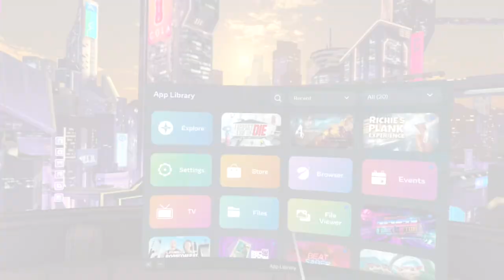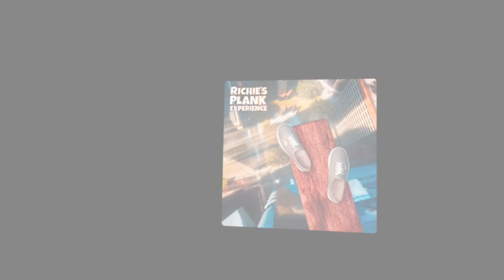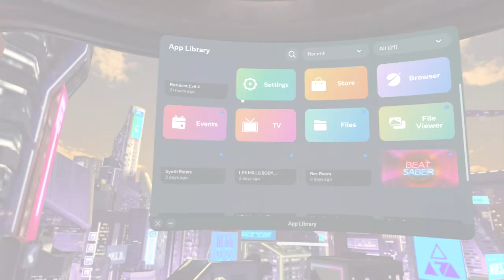Meta Quest Pro Hands-On With Leo Laporte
Leo Laporte tries out Meta's new Quest Pro VR/MR headset.

Watch the full unedited version in Club TWiT on the TWiT+ feed